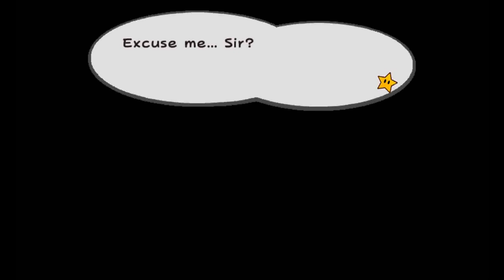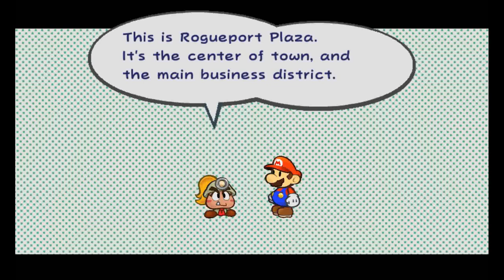Paper Mario The Thousand Year Door Widescreen Hack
is a link to a widescreen patch for a clean US ISO of Paper Mario the Thousand Year Door.